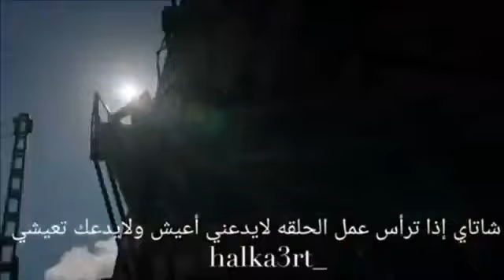مسلسل حلقة الحلقة 13 اعلان 2مترجم